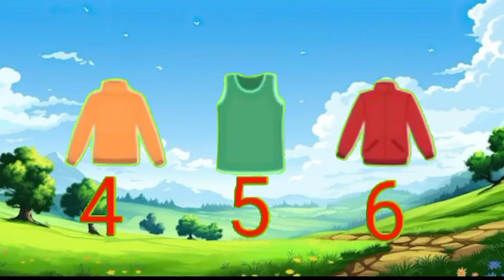Dhobi Aaya Dhobi Aaya|Hindi Balgeet|धोबी आया धोबी आया|Famous Hindi Rhyme‎@infobellshindirhymesEp-749